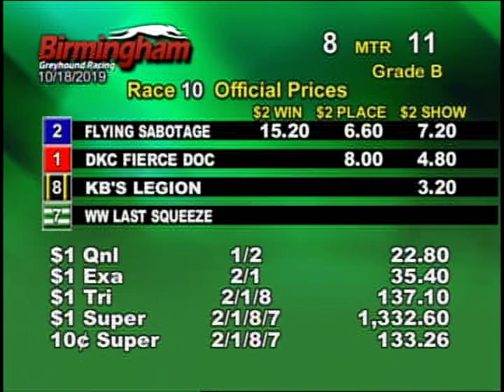10/18/19 Evening Race #10